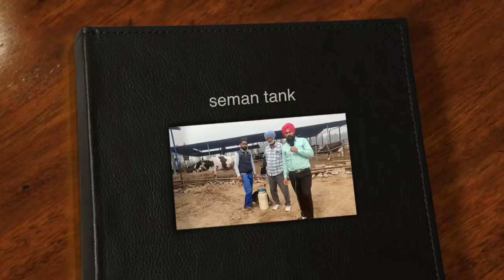सीमेन टैंक की पूरी जानकारी हरविलास जी से|Semen Tank full Details for Cattle Breeding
In this Harvilas ji Explain About Semen Tank of cow Buffalo breeding in india.
How much cost in month of semen Tank.

THANKS FOR HUG SUPPORT AND SHARING